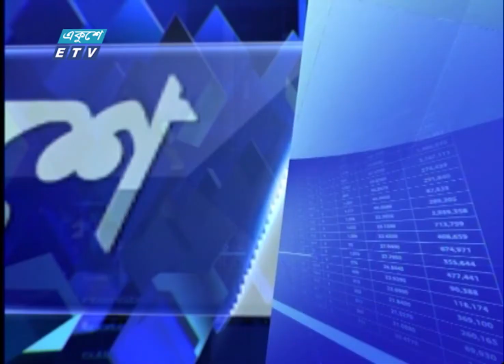Ekushey Business || একুশে বিজনেস || Part 02 || 16 August 2020 || ETV Business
অনুষ্ঠানের নাম: একুশে বিজনেস || Ekushey Business
উপস্থাপক: রাজীব জামান || Rajib Jaman
আলোচক: আহমেদ ইফতেখার সহিদ, স্টাফ অপারেটিং অফিসার, এমবিএল সিকিউরিটিজ লিমিটেড ||
Ahmed Iftekhar Shahid, Staff Operating Officer, MBL Securities Limited

আলোচনার বিষয়বস্তু: দেশের পুঁজিবাজার

২০০০ সালের ১৪ই এপ্রিল এটি সম্প্রচার কার্যক্রম শুরু করে। টিভি চ্যানেলটির খবরে নতুনত্ব ও অভিনবত্ব থাকার কারণে দর্শকদের কাছে বিপুল জনপ্রিয়তা লাভ করে। দেশ বিদেশের সর্বশেষ খবর, নাটক, সিনেমা, ডকুমেন্টারিসহ নানা খবর ও বিনোদনমূলক অনুষ্ঠান প্রচারিত হয় একুশে টেলিভিশনে।